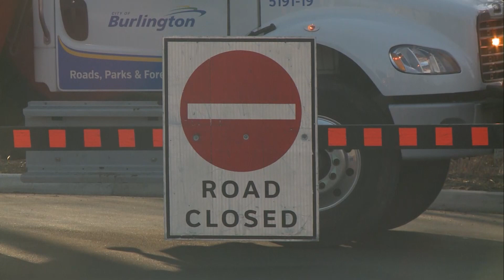Millions of federal housing funds being withheld over inaccurate data: Burlington Mayor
Burlington mayor Marianne Meed Ward gave an update on the housing market, the Robert Bateman Community Centre and the closure of King Road for the Jefferson salamanders.